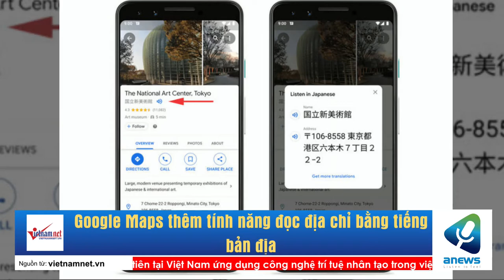Google Maps thêm tính năng đọc địa chỉ bằng tiếng bản địa